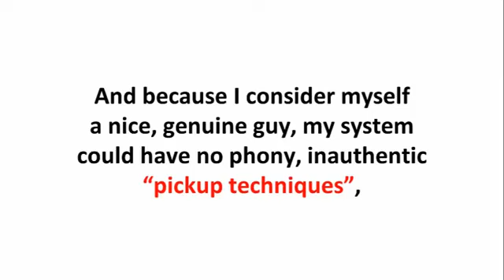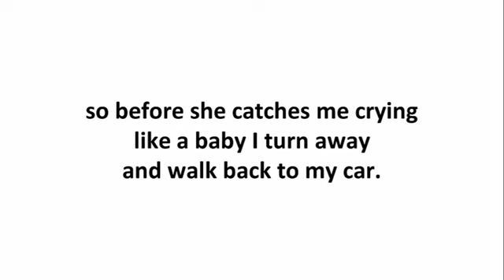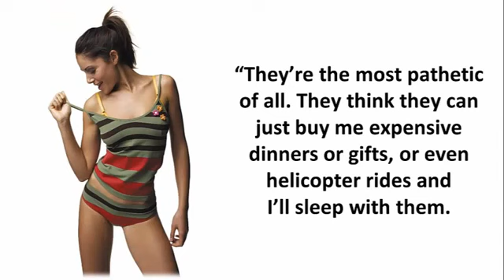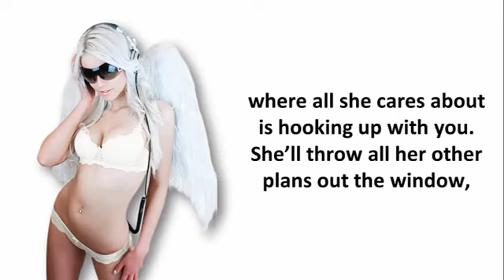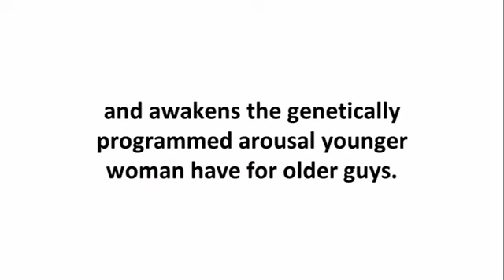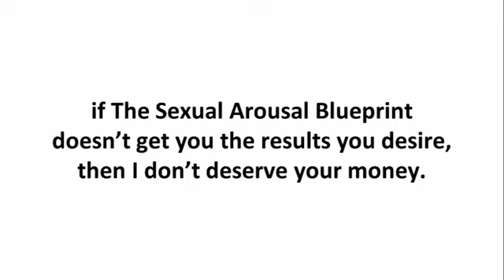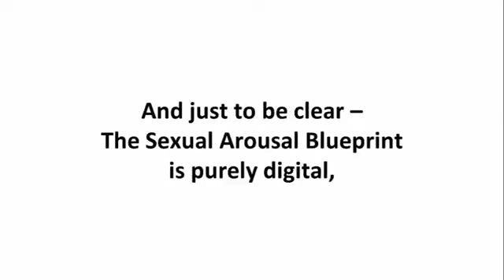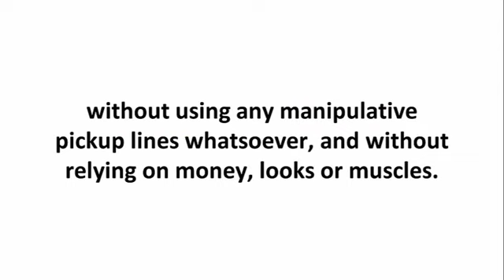Learn how Can You Sexually Arouse A Woman In 15 Seconds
Learn how I Can Sexuallyunderline Arouse A Woman In 15 Seconds
Here’s how I Do It go:
I’m literally giving you the tools to:

    Live a life of complete sexual abundance with women
    Get the girl of your dreams, your future wife, win back an ex-girlfriend, or just sleep with a total stunner
    Shake off the disease of neediness